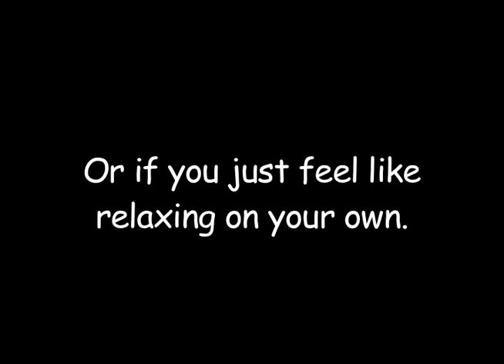Floating Bed Family Fun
The Floating Bed is a patented invention created by John Huff and manufactured entirely in the USA. It's round, swinging, omni-pendulum motion is unique and has health benefits. Floating relieves one from gravity, rocks the lymph system and adds to relaxation and better sleep.